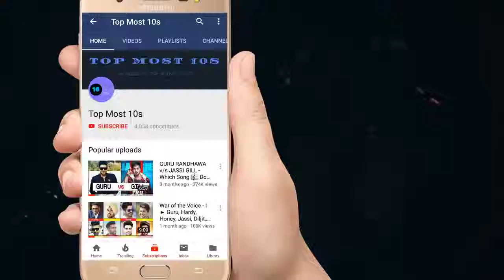GURU RANDHAWA v s HONEY SINGH Which Song Do You Like the Most Top Most 10s